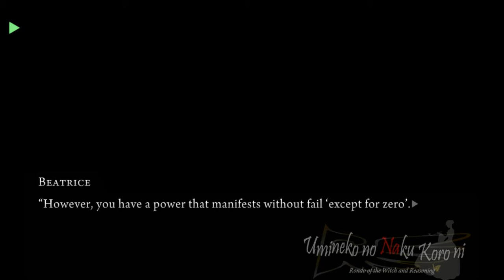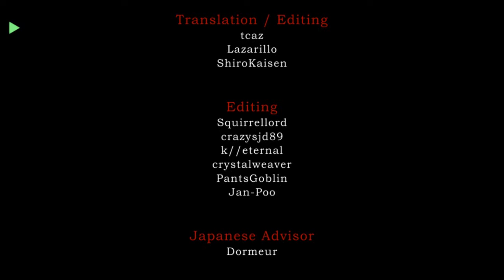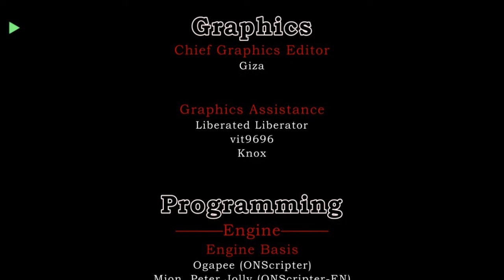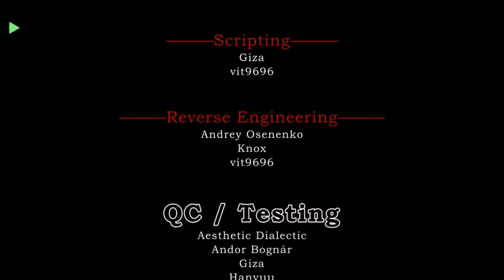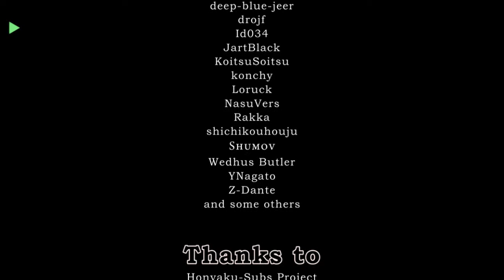UMINEKO PORT EPISODE 1 WITCHES´TEA PARTY